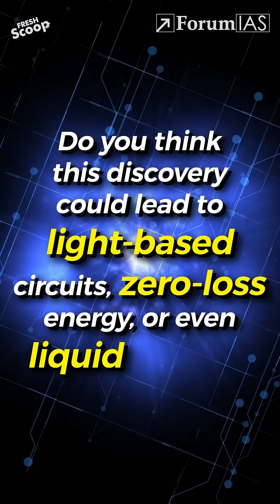We Can Now Freeze Light!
Overview:
Scientists have achieved a mind-blowing feat — they have successfully frozen light, a phenomenon once thought impossible. This Video highlights a breakthrough involving light manipulation using cutting-edge metamaterials and nanophotonic structures, enabling photons to be slowed down or even completely halted.